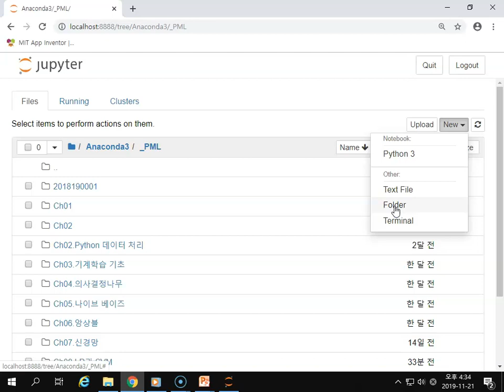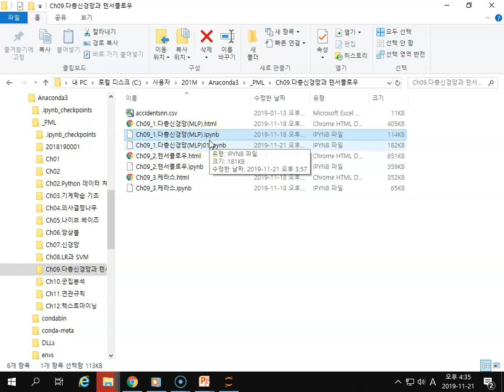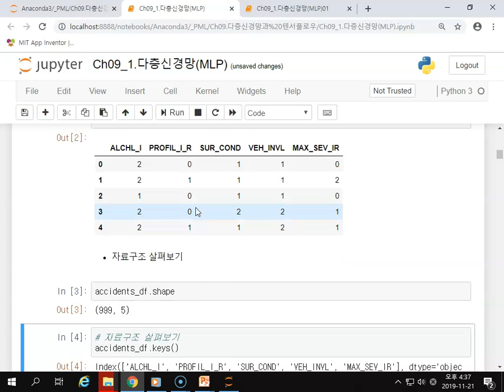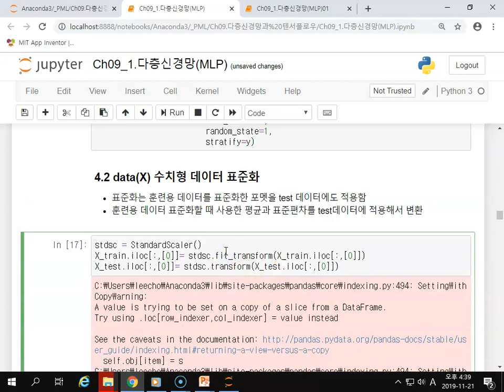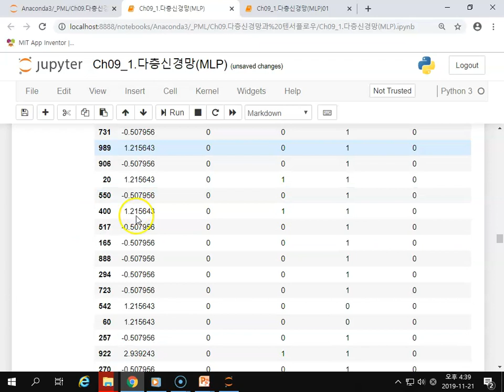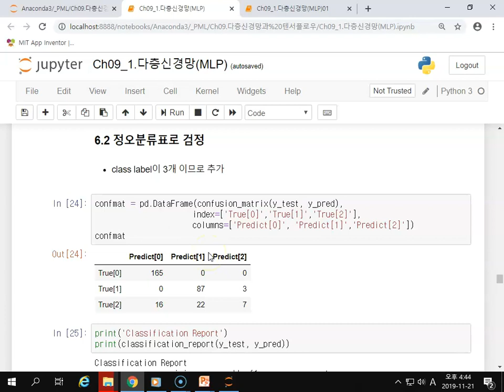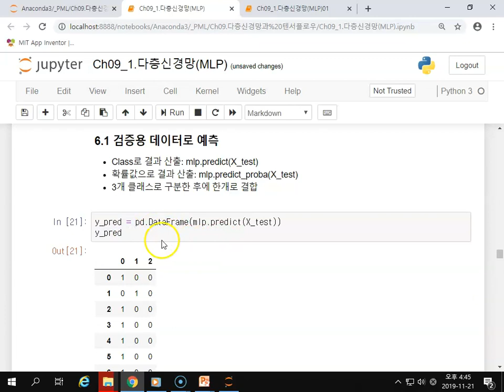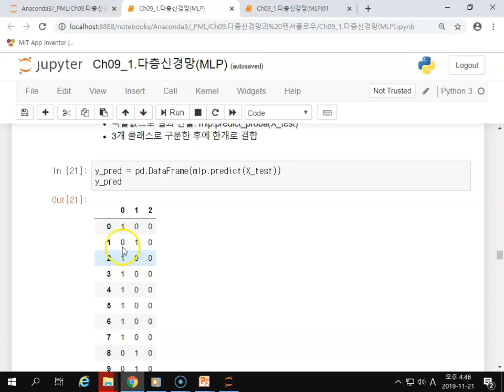Ch09_03.다층신경망과 텐서플로(다층신경망 모델구축)03